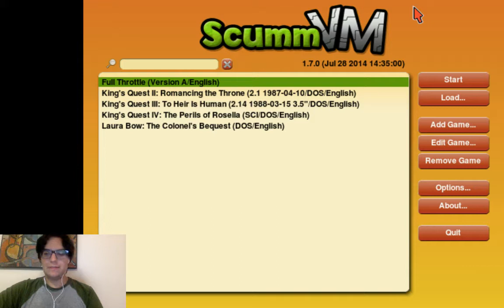Nathanbobathan Plays Full Throttle (Part 1)